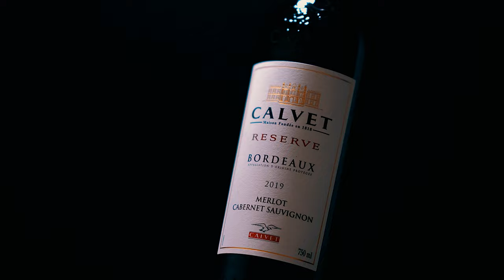A-Capella - Bie bienee /Official Music Video/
A-Capella - Бие биенээ (Шинэ дуу)